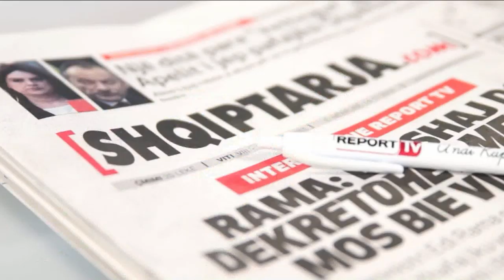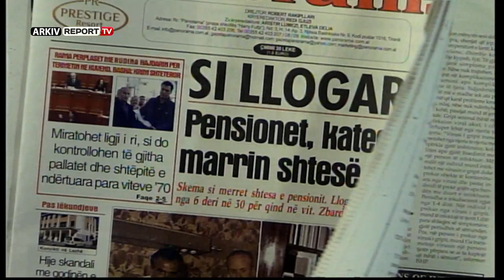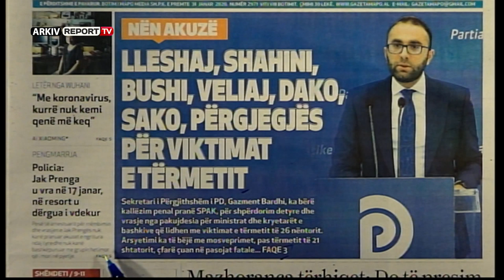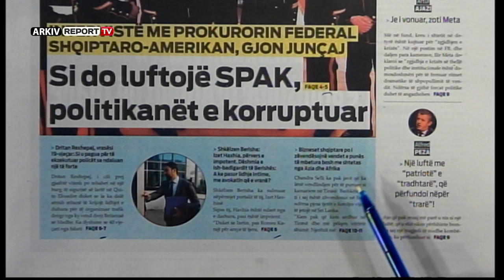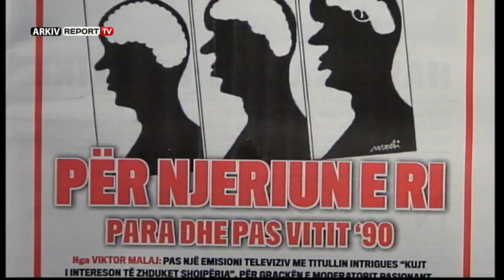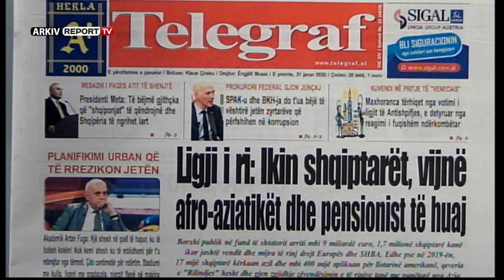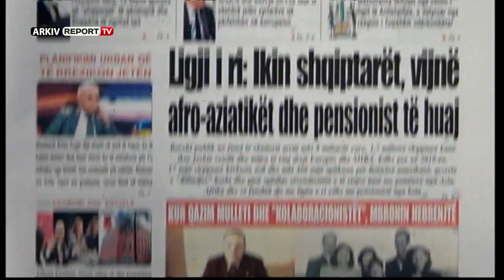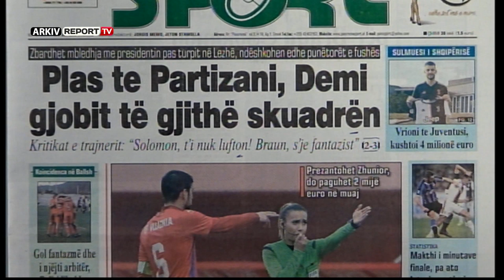Report TV - Emisioni Shtypi i Ditës dhe Ju, gazetat dhe telefonatat 31 Janar 2020